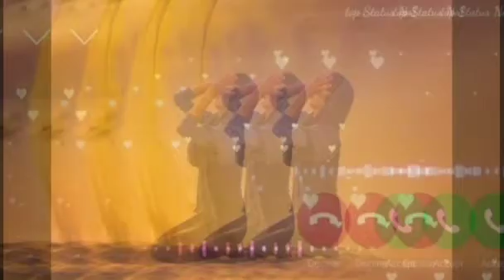Arabic love 💕 Ringtone Mobile Ringtone New Beautiful Ringtone Song 💔😭 Vayrrel Ringtone 2021